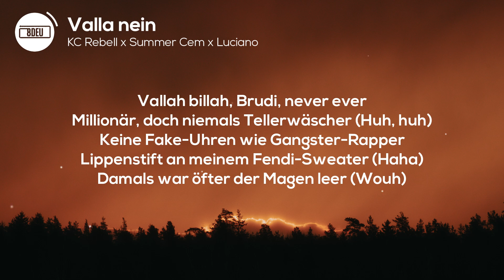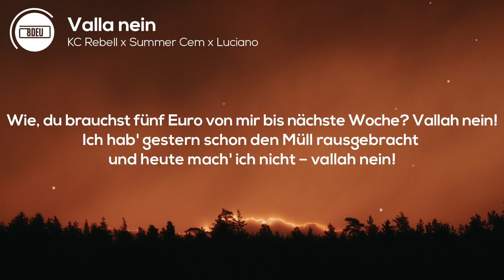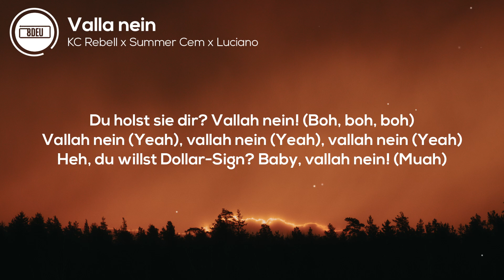8D AUDIO | KC Rebell x Summer Cem x Luciano - Valla nein (Lyrics)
🎧 KOPFHÖRER TRAGEN 🎧

Du willst alle Lieder und deinen Wunschsong in 8D Audio herunterladen?

[Intro: Summer Cem]
Okay, okay, okay, okay
Ja, ey
Geenaro

[Part 1: Summer Cem]
Die Bitch kommt im Uber, Näschen frisch gepudert
Elitäre Kreise, Berlin City Ku'damm (Berlin)
Zwei Shots vom Beluga (Zwei Shots) und sie wird zum Luder (Hure)
Ich will ihre Freundin, aber sie will Kamasutra (Wouh)
Vallah billah, Brudi, never ever
Millionär, doch niemals Tellerwäscher (Huh, huh)
Keine Fake-Uhren wie Gangster-Rapper
Lippenstift an meinem Fendi-Sweater (Haha)
Damals war öfter der Magen leer (Wouh)
Heute 300 PS im Rasenmäher (Skrrt)
Seitdem der Dicke Ferrari fährt
Muss langsam die dritte Garage her
Summer!

[Pre-Hook 1: Summer Cem]
Eine Single mit dir wär auch gut für mich? Vallah nein!
Ich soll dein neues Video in meiner Story posten? Vallah nein!
Ob mir deine Freundin schon wieder bei Insta geschrieben hat? Vallah nein!
War doch alles nur Spaß, „Maximum 2 kommt“ – vallah nein!
[Hook 1: KC Rebell]
Vallah nein, vallah nein, vallah nein
Rapper geh'n pleite wie Wollersheim
Aber woll'n Baller sein, alles nur Babbelei
Wir komm'n mit Basy und Butterflys
Season beginnt, es ist KC und Summer Time

[Part 2: KC Rebell]
Jette aufm Speedboot, bestelle mir ein T-Bone (Sahtein)
Du kannst mich zwar call'n, aber erst sprechen nach dem Piepton (*Piep*)
Geht es um Massari (Cash), trau' ich kei'm „Vallahi“ (Nein)
MC wie Panjabi (Ja), Gangster wie John Gotti
Hast du meine Single gepumpt? Hör dir mal live an! (Let's go!)
Kilos häng'n um mein'n Hals, doch fühlt sich leicht an (Let's go, let's go!)
Ich bin viel zu rich, um mit euch zu cyphern
Ich könnte dir nicht mal erklär'n, wie man so sein kann, vallah nein!

[Pre-Hook 2: KC Rebell]
Wie, du brauchst fünf Euro von mir bis nächste Woche? Vallah nein!
Ich hab' gestern schon den Müll rausgebracht und heute mach' ich nicht – vallah nein!
Was diese Insta-Minsta, TikTok-MikTok? Vallah nein!
Wenn ich seine Nachricht öffne, fragt er mich safe nach'm Feature, kein'n Bock drauf – vallah nein!

[Bridge: Luciano]
Hehe, okay, der Beat klingt so und der Beat klingt so
Und ihr habt alle so viel Ahnung, heh, vallah nein!

[Part 3: Luciano]
Boom-pah, yeah, krr
Von Vuitton bedeckt und mein Auftreten boss, ja (Boh, boh)
Kaputter Negro, gefällt deiner Thot und sie will mit mir fort, ja (Krr, krr)
Vallah nein! Folgen auf Instagram? Vallah nein! (Flex)
Schluck von mei'm Belvedere, viel zu viel reden im Club
Und willst dann noch mit? Vallah nein! (Eh-eh)
Yeah, Philipp Plein? Vallah nein!
Trefft keine Töne, lan, doch ihr wollt Travis sein
Kauf' mir im Beverly Schmuck für rund 100k Coke
Während du chillst vor dei'm Novoline (Yeah)
[Pre-Hook 3: Luciano]
Hehe, ihr nehmt meine Adlibs und denkt das wär'n eure? (Boh, boh, boh)
Heh, vallah nein!
Ihr nehmt meine Moves und wollt so flexen wie ich (Eh-eh)
Vallah nein, Bruder, vallah nein!
„Ich schwöre, ich war mit dem Studio und er hat mir auf WhatsApp geschrieben“ – vallah nein!

[Hook 2: Luciano]
Vallah nein, vallah nein, vallah nein (Krr)
Zu viel Gerede von Daytona Platin
Du holst sie dir? Vallah nein! (Boh, boh, boh)
Vallah nein (Yeah), vallah nein (Yeah), vallah nein (Yeah)
Heh, du willst Dollar-Sign? Baby, vallah nein! (Muah)